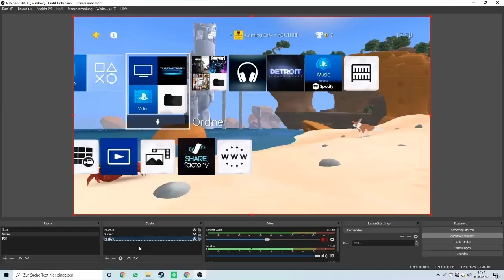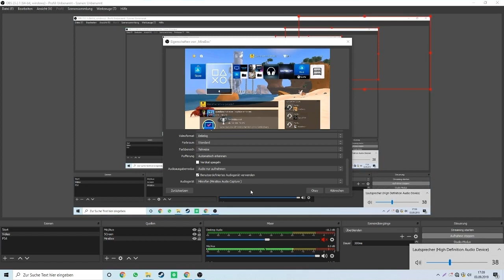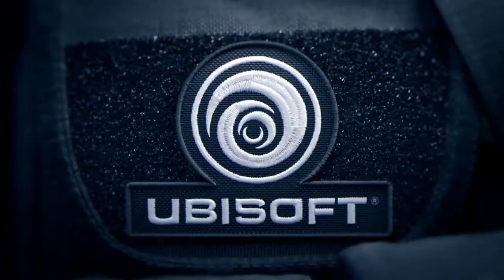Ich habe jetzt eine Game Capture bekommen. | MiraBox | REUPLOAD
Game Capture MiraBox

Support a Creator: GAMINGOFFICE

Map code (Updated) (HIDE N SEEK) 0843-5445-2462
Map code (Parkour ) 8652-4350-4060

Hallo Leute, Ich begrüße euch rechtherzlich auf meinem Kanal Ich mache let's Plays und gaming videos allgemein Viel Spaß und haut rein.
PSN: GamingOffice

Mein Equipment

Gaming Stuhl: